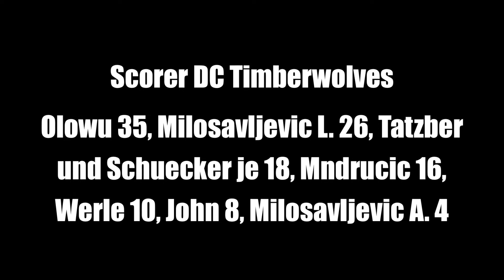DC Timberwolves vs Klosterneuburgburg Dukes (HD)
The U14/1 Team of the Danube City Timberwolves go up against the Dukes from Klosterneuburg and win 21 : 135!!

Twolves Scorer: Olowu 35, Milosavljevic L. 26, Tatzber und Schuecker je 18, Mndrucic 16, Werle 10, John 8, Milosavljevic A. 4